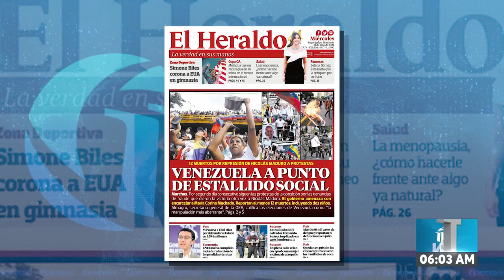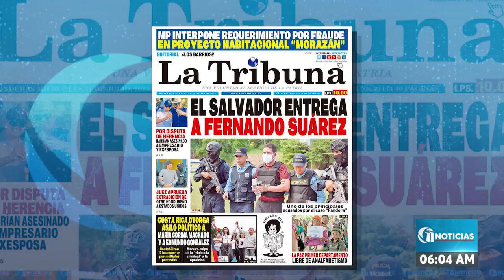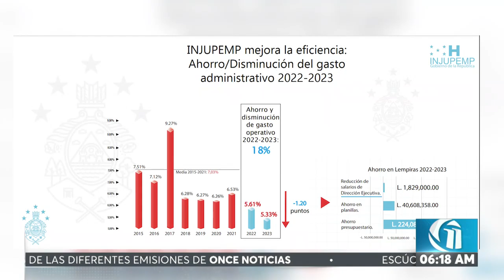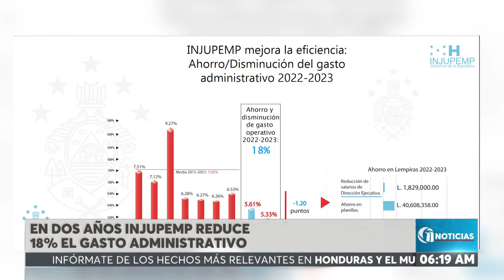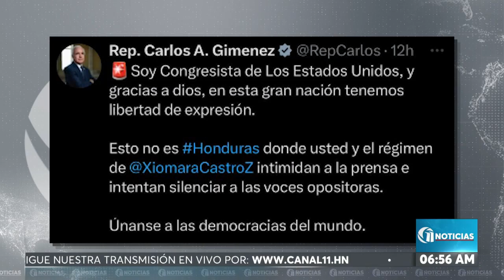ONCE NOTICIAS PRIMERA HORA 31/7/24